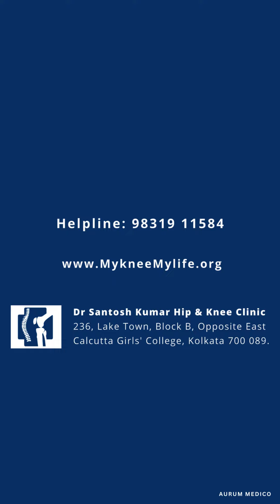What is the hope for hip patients from this new year? - By Dr Santosh Kumar, Ortho Surgeon, Kolkata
What is the hope for hip patients from this new year? - By Dr.Santosh Kumar, Consultant Orthopaedic & Joint Replacement Surgeon